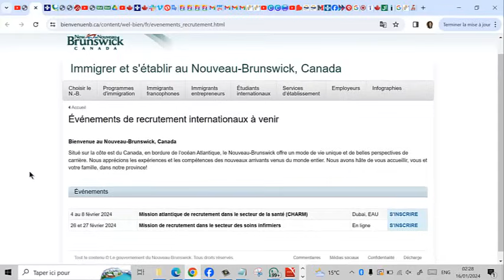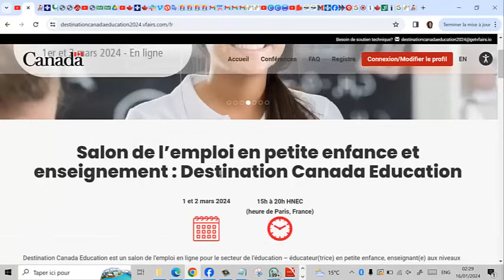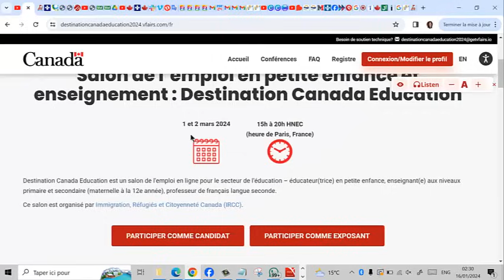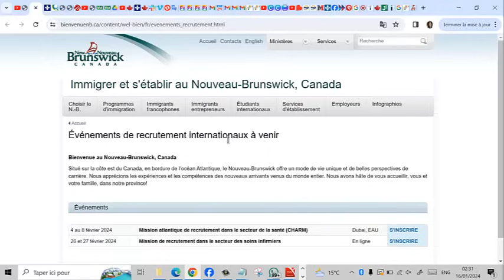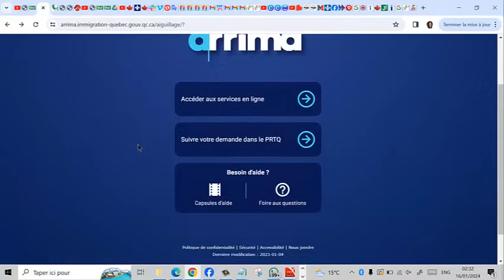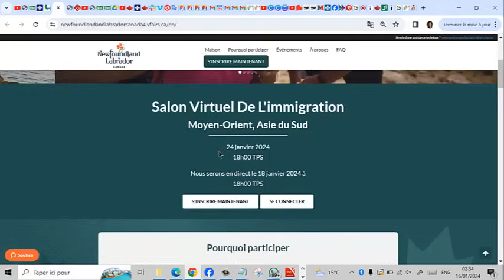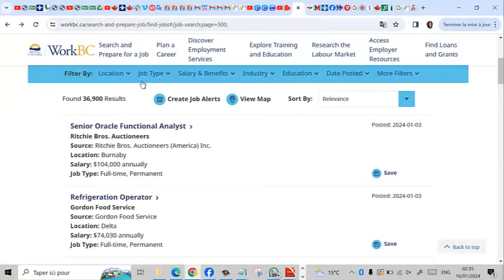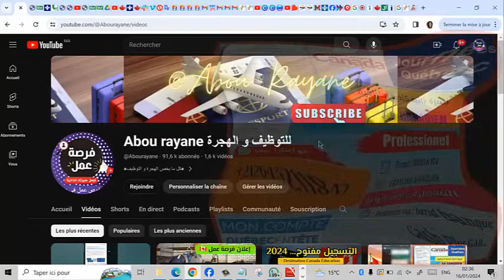برامج الهجرة إلى كندا 2024 🇨🇦 بدون شروط معقدة هاجر الآن أنت و أسرتك عن طريق عقد عمل. حقق حلمك الآن